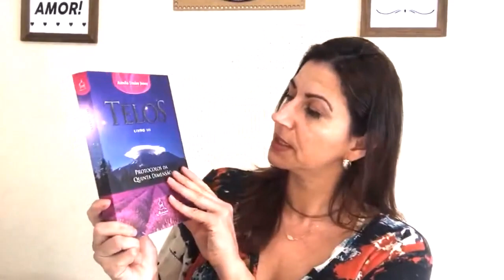2057 Próxima Data Previsões | Nova terra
Esse vídeo foi feito para as pessoas que buscam saber mais sobre conexão espiritual.

Programas que uso:
▶ Moviemaker
▶ IMOVIE

Equipamentos que uso:
▶ Câmera: Iphone 6
▶ Microfone: Kit Microfone Lapela + Adaptador Celular Smartphone Youtuber
▶ Iluminação: 2 lâmpadas de 45W / 5500K